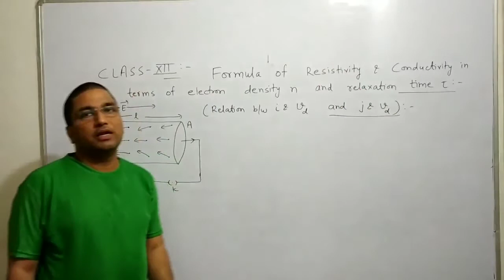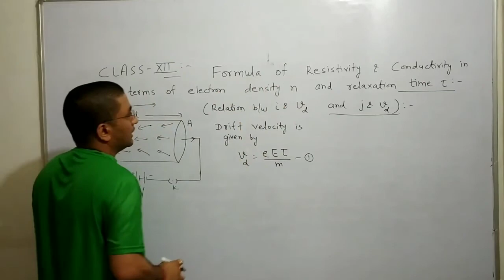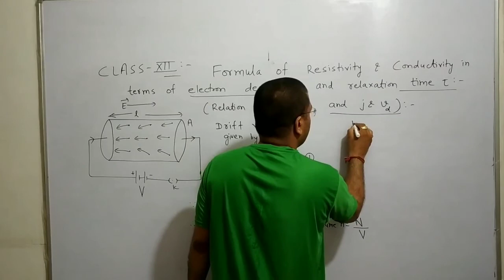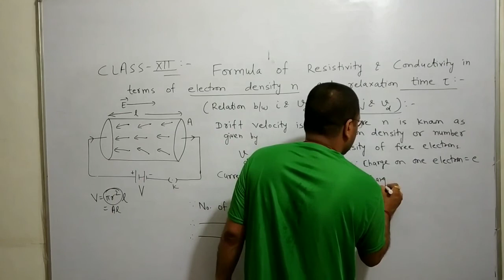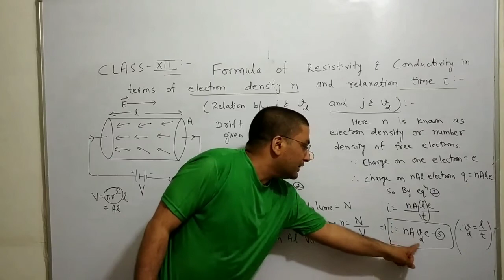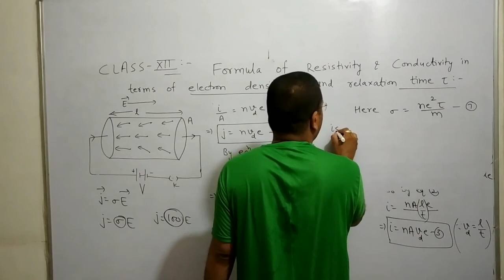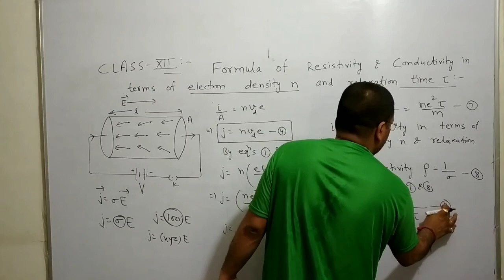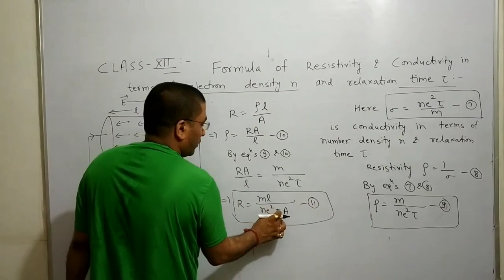Class 12 chapter 3.3 Resistivity and Conductivity in terms of electron density n and relaxation time